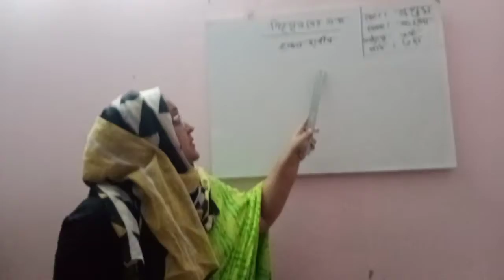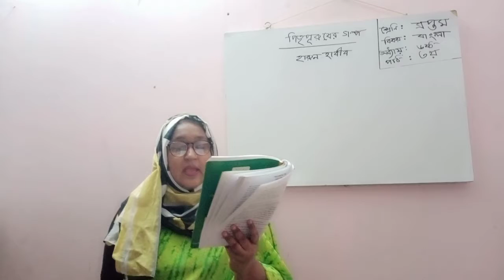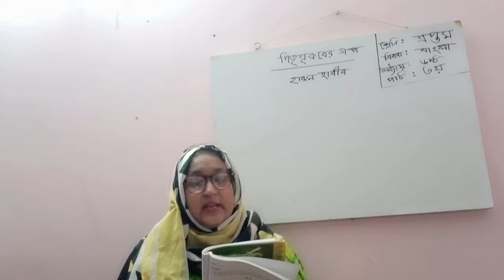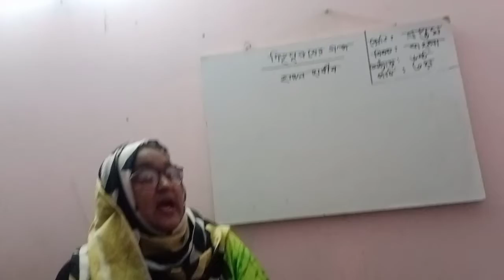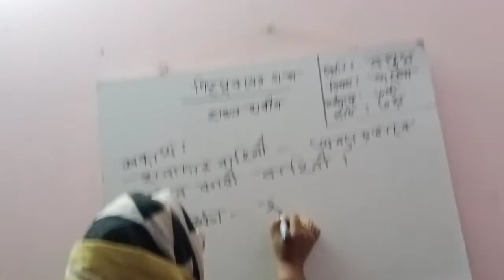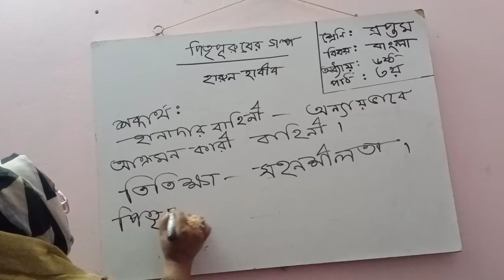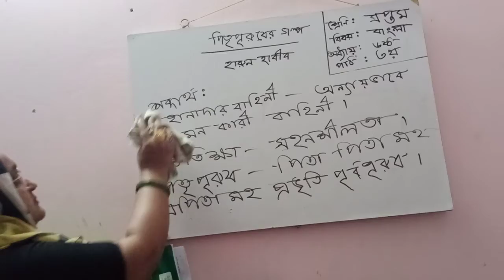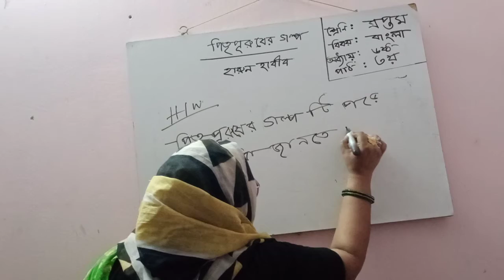October 4, 2020